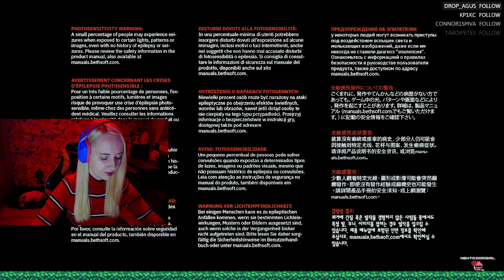Doom Eternal - Ancient Gods - part 3